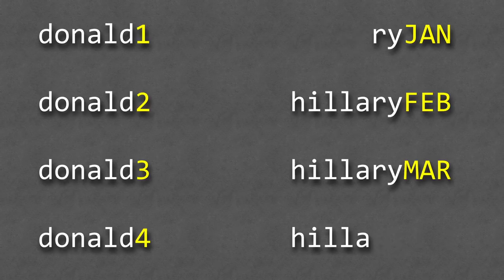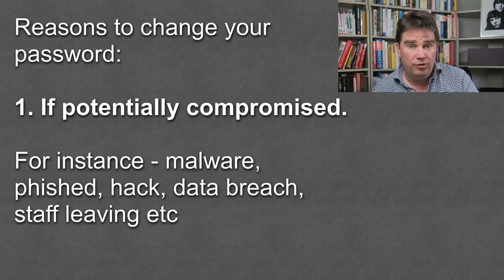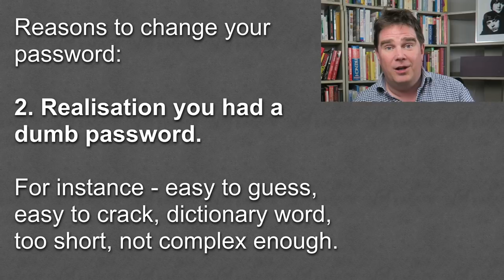Should you really change your passwords frequently? | Graham Cluley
Some people think you should regularly change your passwords - but is that really a good idea? Graham Cluley shares his opinion, and gives you some good reasons why you should change your passwords... and why you shouldn't.